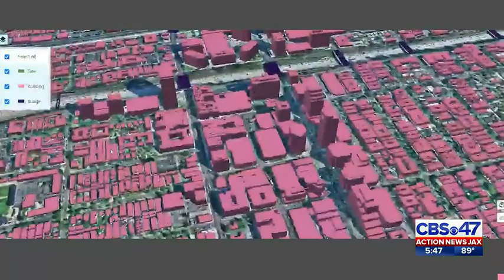A.I. being used for flood prevention | Action News Jax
The City of Jacksonville contracted with an artificial intelligence company to help with flood prevention during and after severe weather.